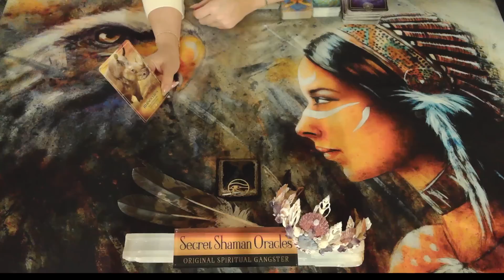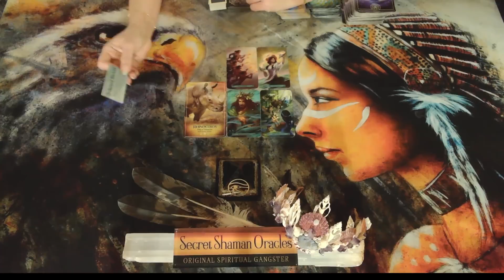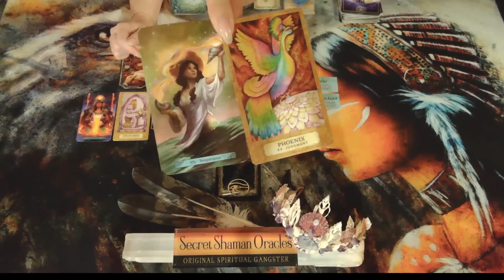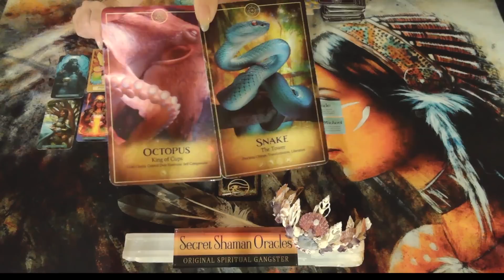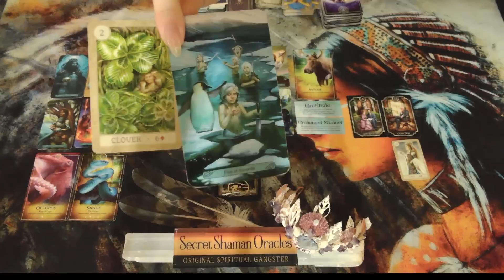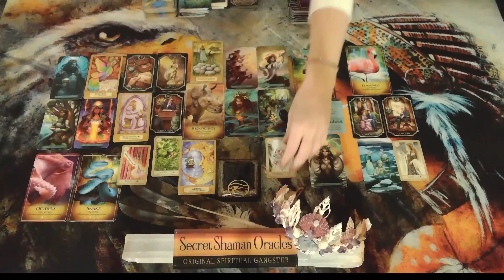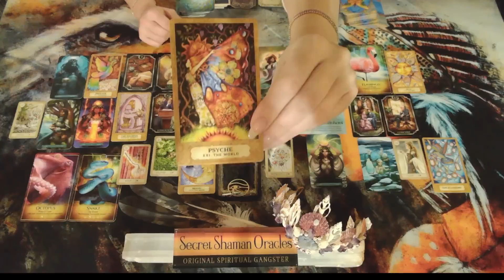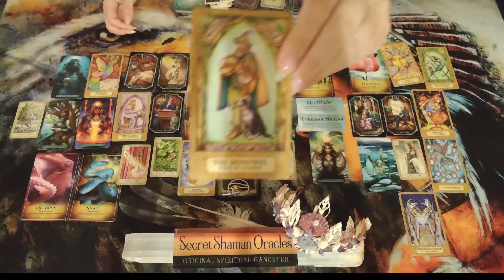🦅Gemini- A Complicated Cycle Completed & Next Rekindles Your Spirit, So Quit Being Hard On Yourself